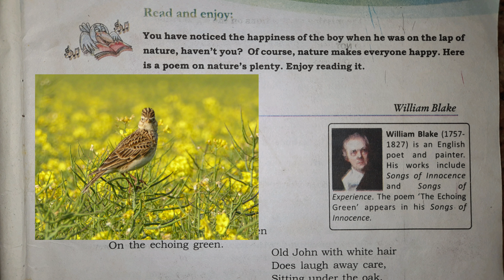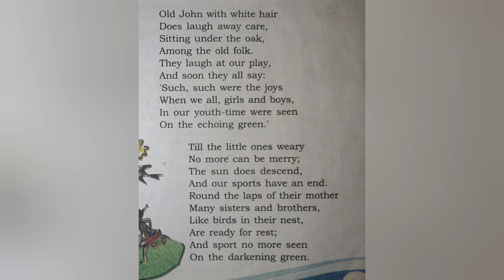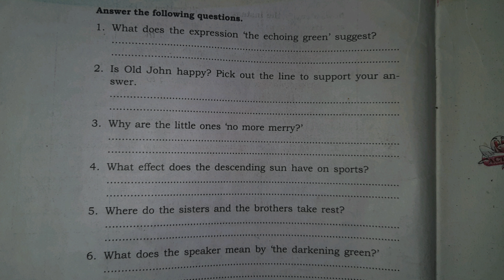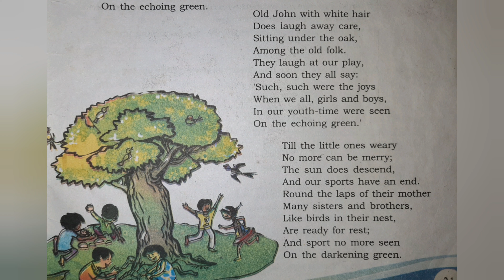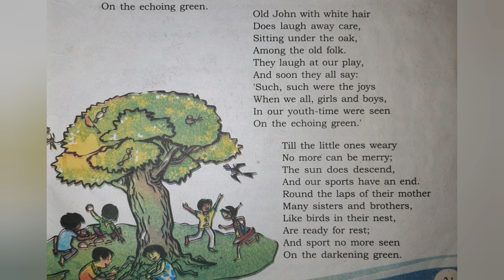7th Class Unit 1Poem The Echoing Green with Visual images Rhyming words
visual images explained